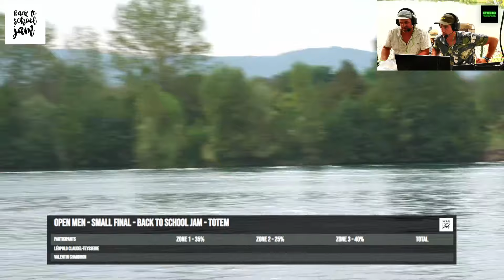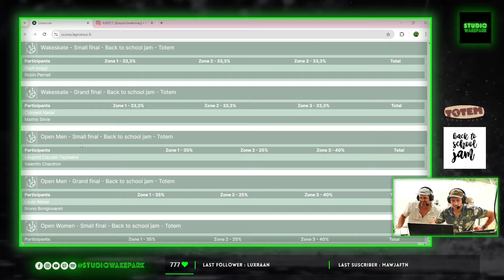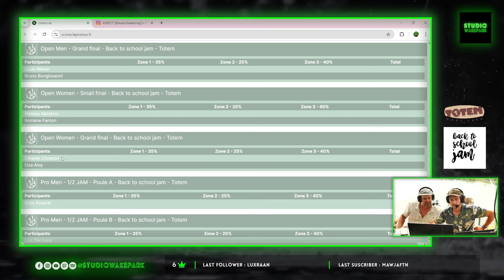BACK TO SCHOOL JAM #6 - Open Men Finals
Le replay des finales de la compétition internationale Back to School Jam #6 - Étape n°1 du Pro Tour - qui se déroulait le 1er septembre 2024 à Totem Wake Park, Crêches-sur-Saône (France) - produit et diffusé par Studio Wake Park.

Présenté par Xavier Garni.
Invités : Olivier Negrel, François Vallée, Nicolas Kanar Desgardin, Bastien Ramel

SEATED :
1. Bastien Perret
2. Guillaume Chapelle
3. Sylvain Dubois
4. Adrien Mulon
5. Meije Bidault
6. Stéphane Drecourt

WAKESKATE :
1. Clément Nadal
2. Mathis Silvie
3. Raph Poggi
4. Rob Pernet

OPEN MEN :
1. Louis Weber
2. Bruno Bongiovanni
3. Valentin Chardron
4. Léopold Claudel-Teysseire

WOMEN :
1. Céleste Chosson
2. Elsa Aloy
3. Romane Fanton
4. Mélissa Maizeroi

PRO MEN :
1. Loic Deschaux
2. Enzo Asseraf
3. Louis Eggerickx
4. Clément Nadal

▬▬ REMERCIEMENTS ▬▬
Olivier Negrel, Rachel Lucas, Lucas Menconi et Bastien Ramel

▬▬ LA BOUTIQUE : STUDIO WAKE SHOP ▬▬
Retrouvez les produits textiles et accessoires Studio Wake Park.